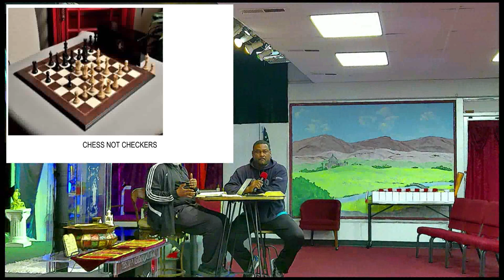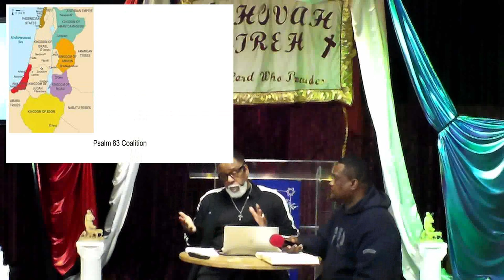02 28 22 Eschatology Round Table Chess Not Checkers Part 1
Eschatology round table discussion on current events.